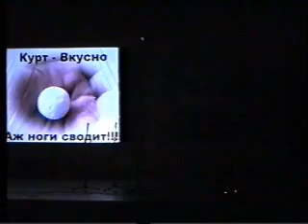1/4 финала КВН "Юниор Лиги" сезона 2009-2010г.г., ДК "Фархад" НГМК, г.Навои, Республика Узбекистан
Открытая "Юниор Лига" КВН Навои 1/4 финала 2009 г